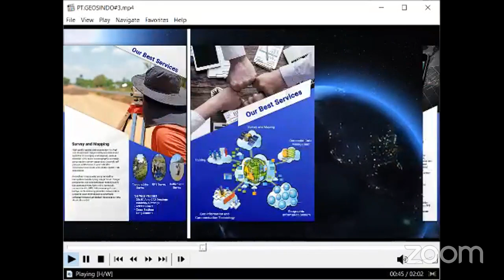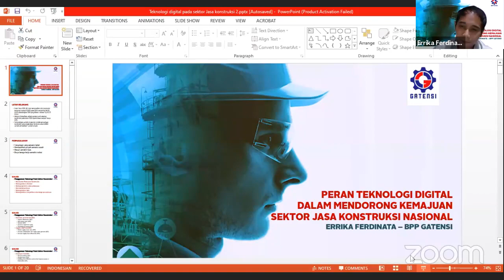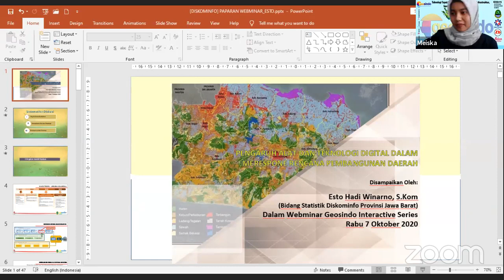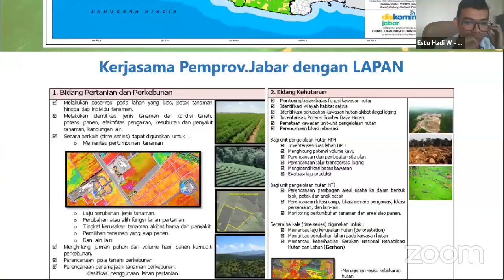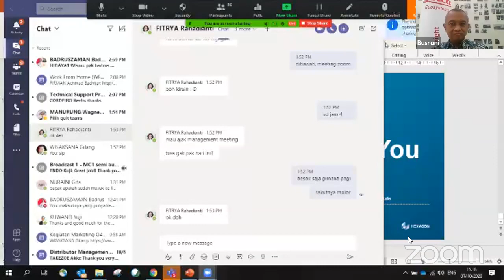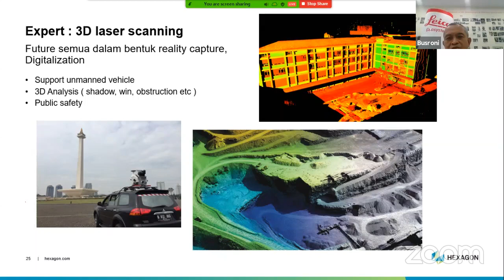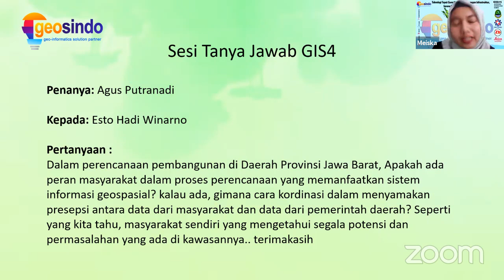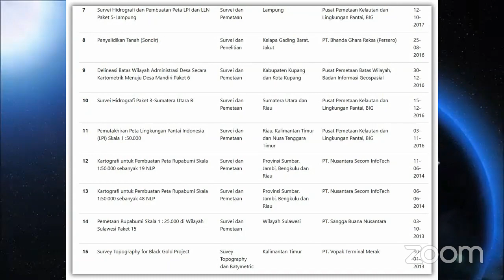Geosindo | Teknologi Tepat Guna untuk Pengembangan Infrastruktur, Sarana dan Prasarana di Indonesia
Geosindo | Jasa Survey Pemetaan

Geosindo, atau dengan nama lengkap PT Geo-Informatika Solusindo adalah perusahaan konsultan yang berfokus pada bidang informasi geospasial. Kami menyediakan beberapa layanan seperti jasa survey topografi, survey batimetri, survey hidrografi, survei pemetaan, survey drone, survey batas, survey situasi dan berbagai layanan berbasis geospasial. Geosindo berkomitmen untuk memberikan solusi terbaik sebagai penyedia layanan berbasis geospasial di Indonesia.